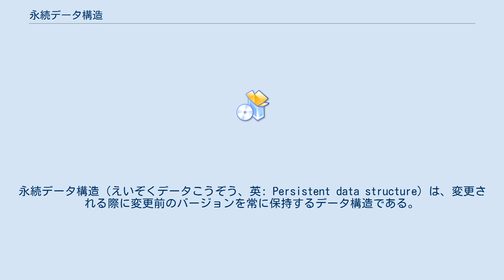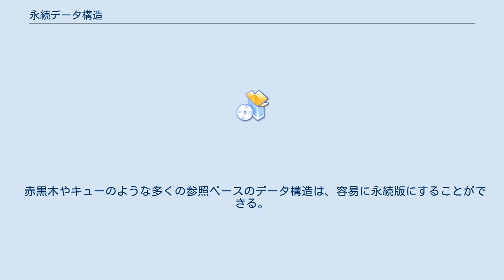永続データ構造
永続データ構造（えいぞくデータこうぞう、英: Persistent data structure）は、変更される際に変更前のバージョンを常に保持するデータ構造である。
このようなデータ構造は、更新の際に元のデータ構造を書き換えるのではなく、新たなデータ構造を生成すると考えられ、イミュータブルなデータ構造の構築に利用可能である。
 全バージョンにアクセス可能で、最新版だけを変更可能なデータ構造を半永続的（partially persistent）という。
全バージョンにアクセスも更新も可能なデータ構造を全永続的（fully persistent）という。
最新版以外の2つのバージョンから新たなバージョンを作成/マージする操作があるなら、そのデータ構造を融合永続的（confluently persistent）という。
永続的でないデータ構造は短命（ephemeral）であるという。
 このようなデータ構造の分類は、特に論理プログラミングや関数型プログラミングで典型的である。
純粋関数プログラムでは全てのデータがイミュータブルであり、全てのデータ構造が自動的に全永続的である。
永続データ構造はデータをその場で更新する方法でも構築可能であり、一般に純粋関数での実装よりも記憶領域や時間を必要としない。
 永続性は単に変更のたびにデータ全体をコピーすることでも達成できるが、多くの操作はデータ構造のほんの一部しか変更しないので、時間と領域の効率が悪い。
よりよい手法は、木構造を使ってバージョン間の類似性を表す方法である。
しかし、バージョンが増えるにつれてバージョン間でどの部分が共通なのかを判断することが難しくなり、古いバージョンを捨てられるのが望ましい場合も多いため、ガベージコレクションが可能な環境が必要となる。
 最も単純な永続データ構造は片方向連結リストや cons ベースのリストである（リスト上の次のオブジェクトへの参照のある単純なリスト）。
このようなリストの尾部を共有し、変更部分だけを先頭のノードとして新たに追加することで永続性を実現できる。
尾部がコピーされることはなく、新しいリストと古いリストで共有される。
尾部の内容がイミュータブルであれば、この共有は振る舞いとして現れない。
 赤黒木やキューのような多くの参照ベースのデータ構造は、容易に永続版にすることができる。
配列の永続版として Phil Bagwell が 2002年に示した VList というデータ構造がある。